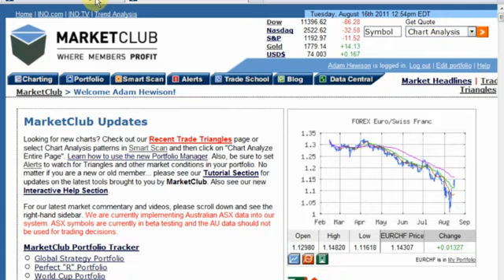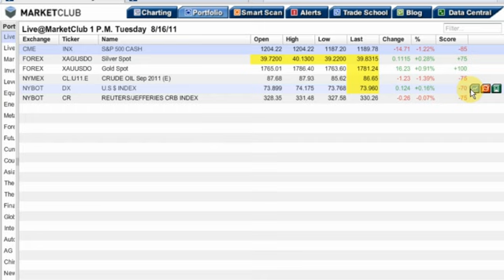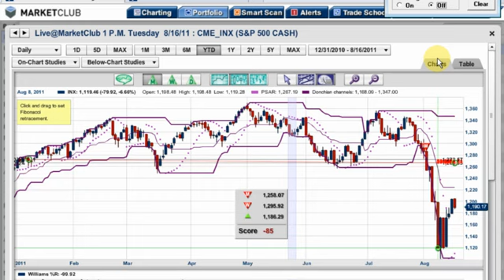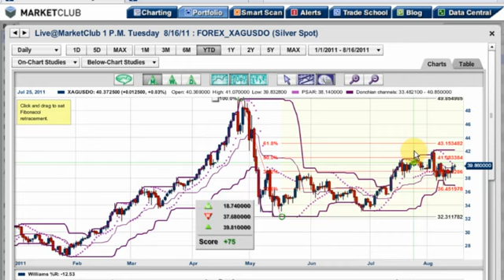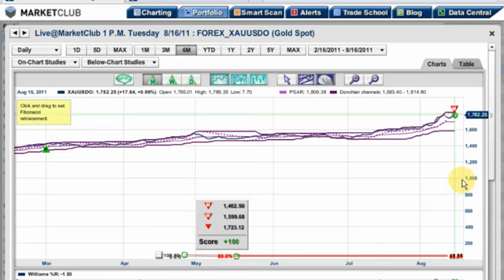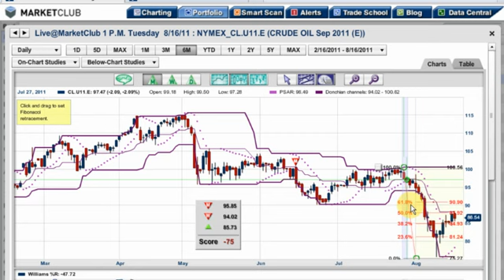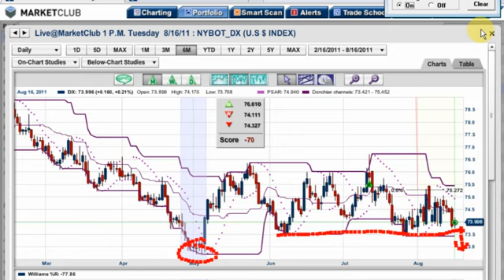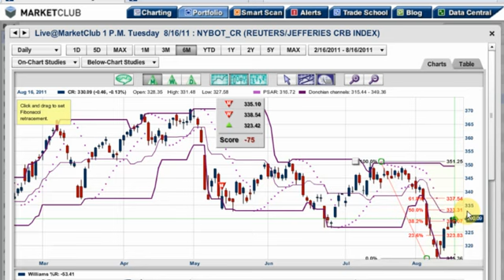Obama's Magical Mystery Tour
Like a lot of folks, I enjoy the music of the Beatles.  While watching the news this morning, it struck me that President Obama's bus tour was not unlike the Beatles "Magical Mystery Tour" album of 1967.Let me explain... Here we have a President who is so out of touch with what this country is going through, he finds it necessary to go out on a three day bus tour at tax payers expense and announce that he has a job plan.  But wait, this is the magical part: he's not going to announce this plan until after his vacation!  And the mystery part: if he has a plan, why didn't he announce it!  Did America really need to hear him announce that he has a plan, then not announce what the plan is?  I think not.  If you are unemployed, I'm sure the last thing you want to hear is that your president, the leader of these United States, has a job plan but his vacation is far more important than every day American jobs.  Talk about self centered.  There I said it, the king has no clothes.

By the way, one of my favorite track from the Beatles "Magical Mystery Tour" album is, wait for it, "The Fool on the Hill" written by Paul McCartney, sort of fits the times don't you think?